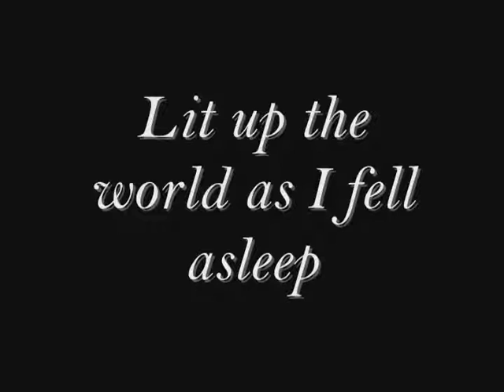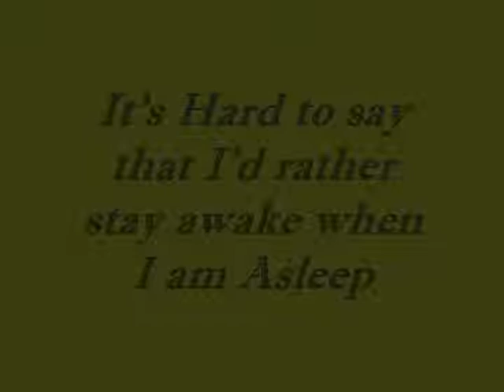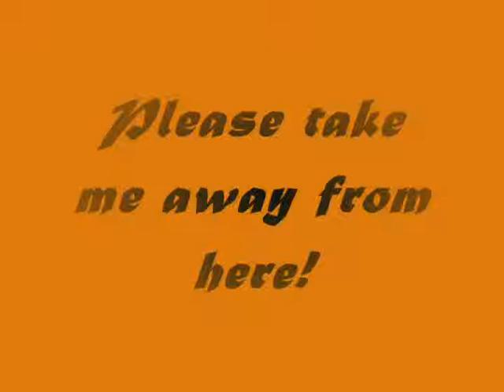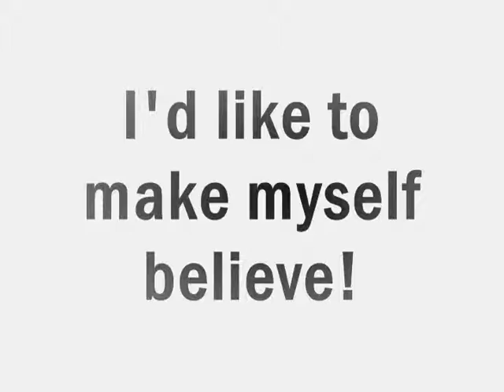FIreflies by Owl City with Lyrics.wmv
My favorite song that i want to something with it. At last I made a video out of it. Add me on facebook!